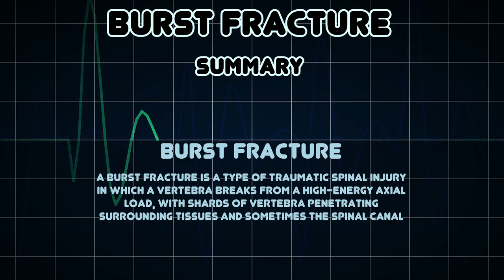Burst fracture (Medical Condition)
Symptoms, risk factors and treatments of Burst fracture (Medical Condition)

A burst fracture is a type of traumatic spinal injury in which a vertebra breaks from a high-energy axial load, with shards of vertebra penetrating surrounding tissues and sometimes the spinal canal